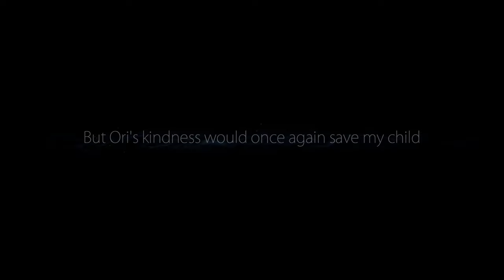3. Water Vein | A NOOB plays Ori and The Blind Forest Blind Playthrough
This episode, I enter the Ginso Tree to reach the water vein, but it has been corrupted. But it won't stay that way for too long. With the help of the other light and my abilities, I can free it from its bounds and set the water free.

Ori and the Blind Forest is a platform-adventure Metroidvania video game developed by Moon Studios and published by Microsoft Studios. The game was released for Windows and Xbox One in March 2015, and for Nintendo Switch in September 2019. Players assume control of Ori, a small white spirit, and Sein, the "light and eyes" of the Forest's Spirit Tree. Players are tasked to move between platforms and solve puzzles. The game features a save system called "Soul Links", which allows players to save their progress at will with limited resources, and an upgrade system that allows players to strengthen Ori's skills and abilities.